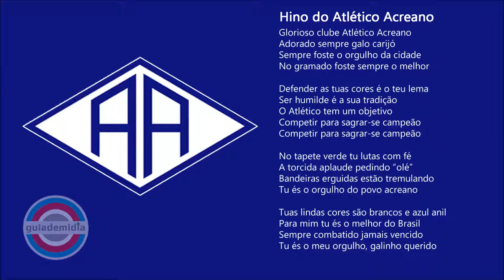Hino do Atlético Acreano ( AC )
Hino Oficial do Atlético Acreano, o Galo Carijó
Hino do Alviceleste Acreano